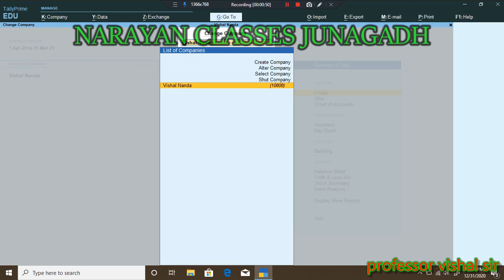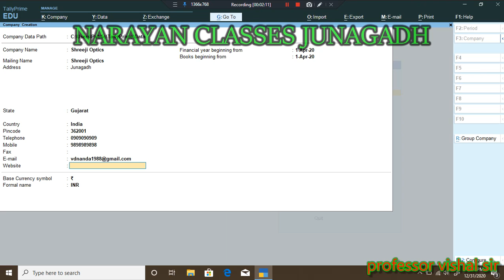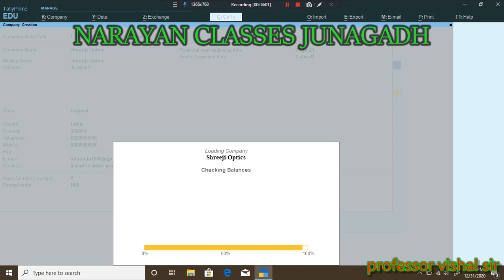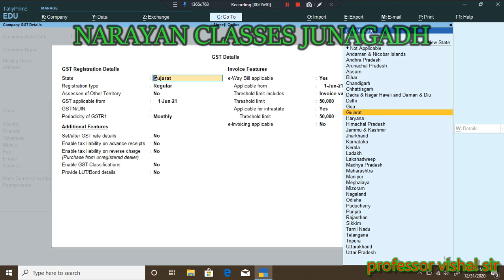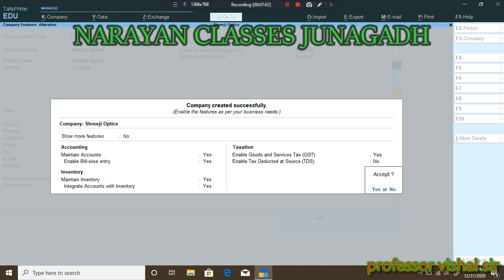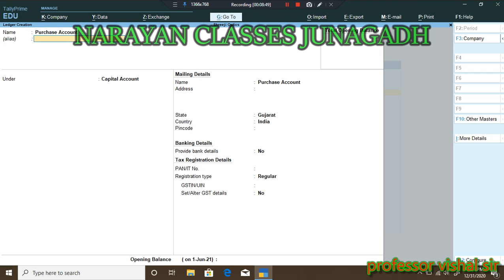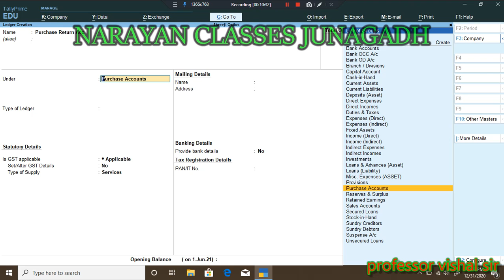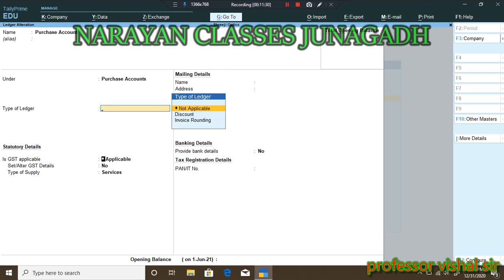tally practicle part 2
vishal sir